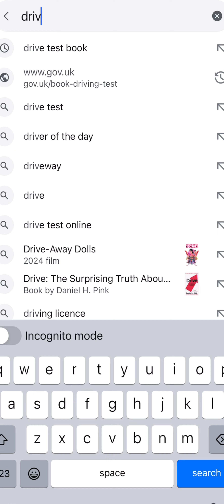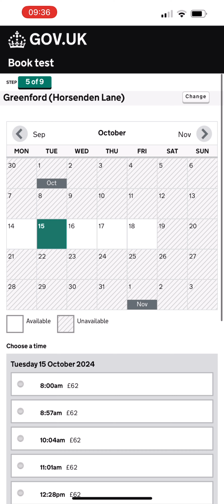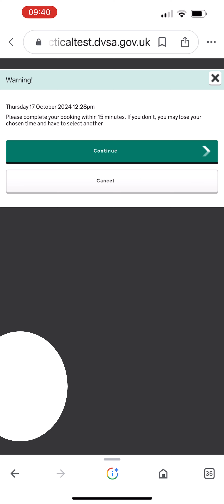طريقة حجز امتحان السواقة العملي في بريطانيا Practical Test |الايام يلي فيها حجوزات 🇬🇧